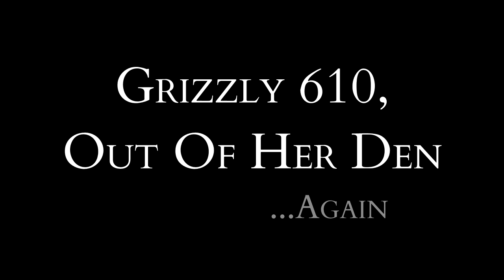Grizzly Bear Cubs Playing and Wrestling - Grizzly 610, Out of Her Den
Grizzly Bear #610 of Grand Teton National Park emerged from her den in 2012 with her yearling cubs. This nature footage compilation features numerous clips of the famous grizzly bear wrestling and playing with her cubs in numerous landscapes across the northern parts of the park.